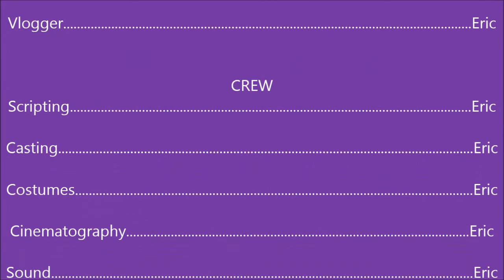The Balcony Scene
Go to yesterday's video and vote on my punishment!